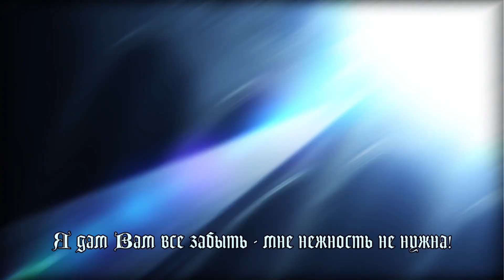Black Butler - Book of Circus - Opening | Enamel (RUSSIAN COVER)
Давно хотел сделать ковёр на Enamel 😎. Спасибо Кире Мироновой за прекрасный перевод песни! Скорректировал, правда, некоторые части для большей эквиритмики.